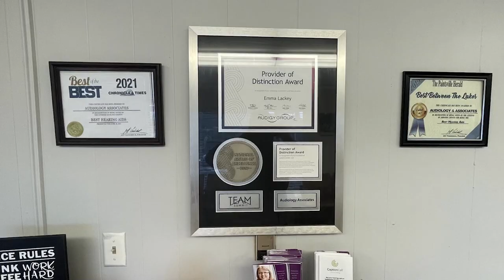Keeping Animals Safe During Winter Weather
With winter weather approaching, many will consider bringing their pets inside.  Here is what you can do to keep your pets safe as temperatures fall.